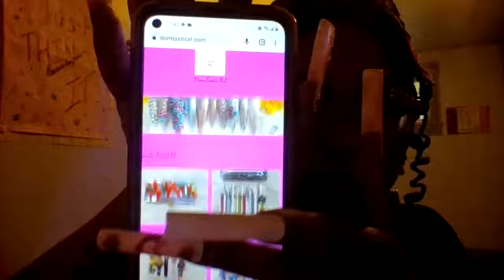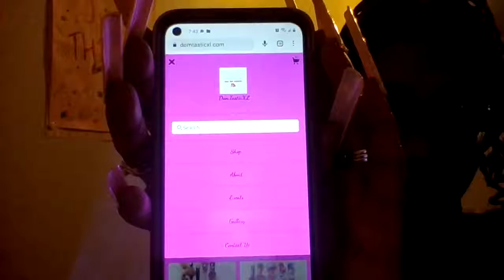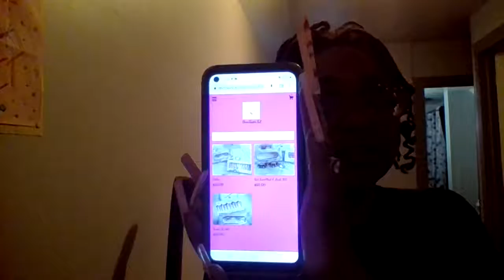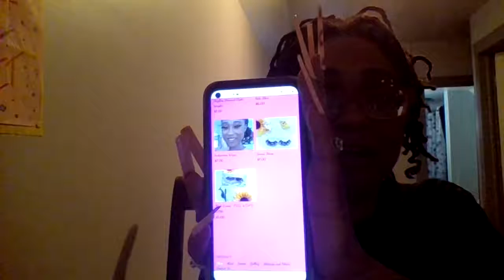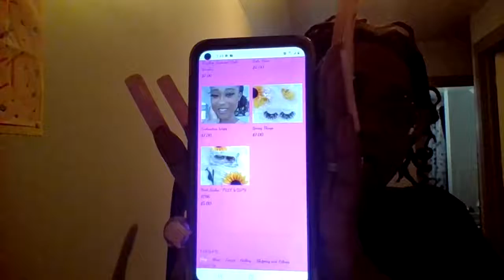DomTasticXL:|LPN School| Managing my schedule|Business!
Welcome XL Gang 🤍💯

DomTasticXL is a small boutique on Etsy

Shop DomTasticXL Today 💅
For your ONE OF A KIND sets!

DomTasticXL offers:

- Custom Press on sets
- Toenail sets
- Beauty Supply Accessories
- Kiddie press ons
- Mink Lashes
-Nail & Lash kits 😍

** Now Beauty Boxes **

** Keep up with DomTasticXL 🤳🏽🤗😍**

      DomTasticXL (Business page)

Follow my Kitten AhSoka Tano 💜💜 on IG

ahsokatanocuteness (primary)
aksokatanoprincess (Fan Page)

AhSoka Tano is Now on Youtube 🙀😻😸

Follow Jay for Food inspiration 😋 On IG

achefnamedghost